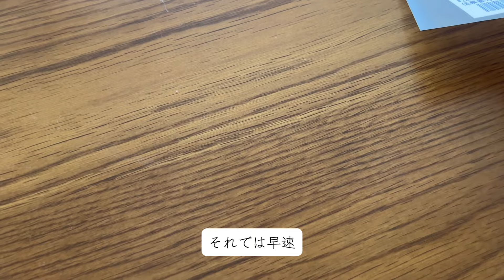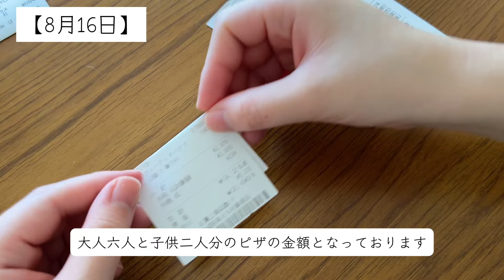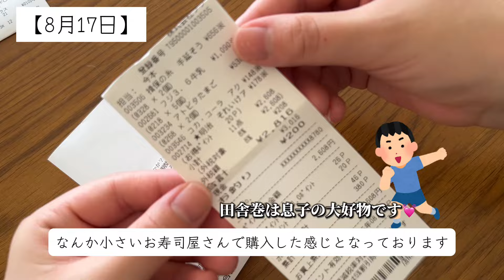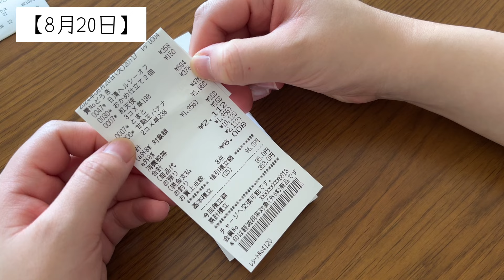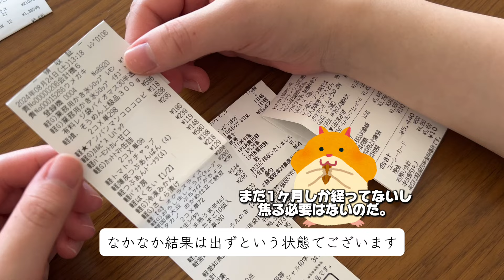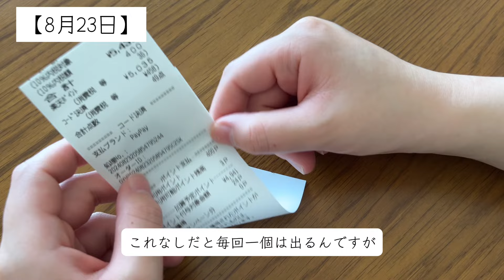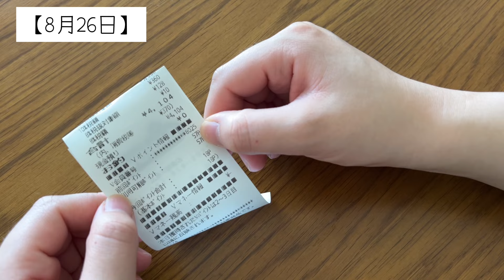予算が復活したら、調子乗って使ってしまう妻のレシート振り返り🧾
浪費家の妻です✨

完全に調子乗ってますね🤔
この前半…。

やはりお盆というのもありますし
私と娘が誕生日だったということもありまして…

使いまくっている印象ですね🥰

コリヤァいかん。

しかも太った。動画編集してて思うんですが
え、
首と顎の境目なくね？となってます。

妊婦ということを良いことに
食べまくってます。はい。

食べれるようになったので。

産後のダイエットが恐怖でしかないです🙂‍↕️🙂‍↕️🙂‍↕️

産後のダイエットも
家計管理も気を引き締めて頑張っていこうかと
心の中ではしっかりと思っております。

次回こそ…次回こそ…頑張ります！😃(フラグ🚩